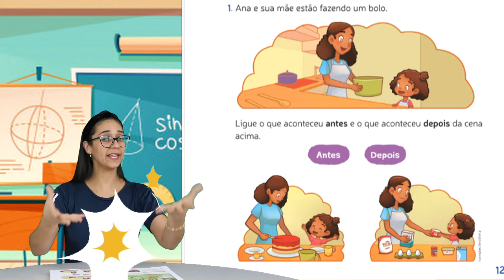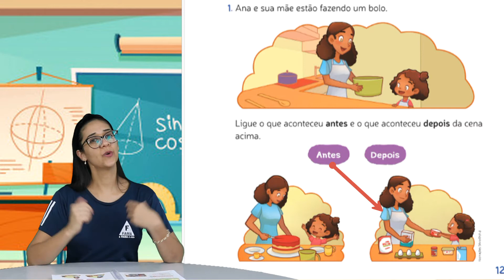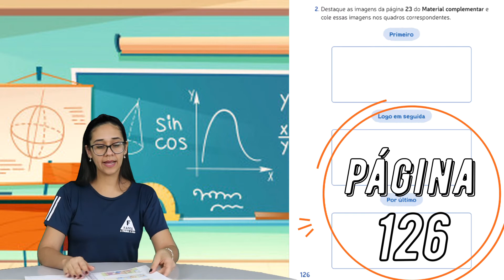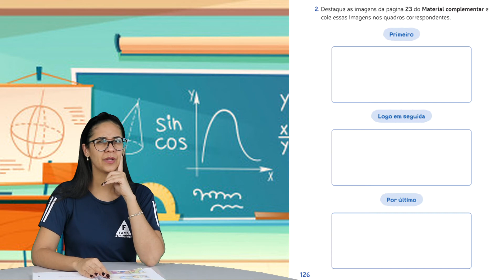1° ANO: MATEMÁTICA - NOÇÕES DE TEMPO. PROFª SUSANA-18/05/2021.